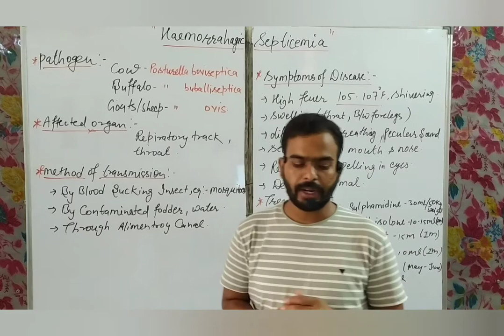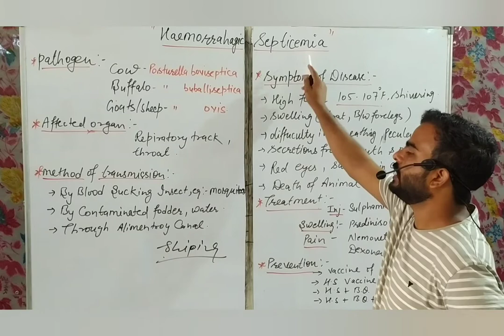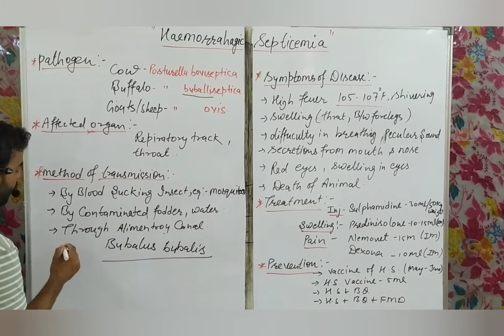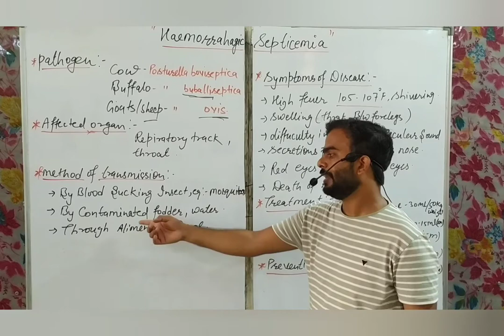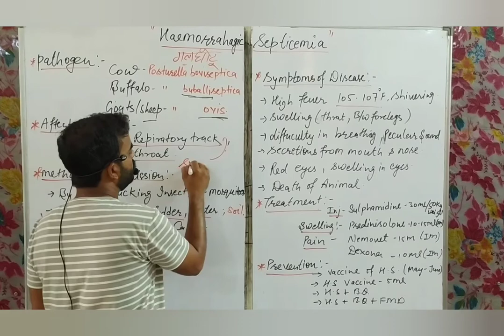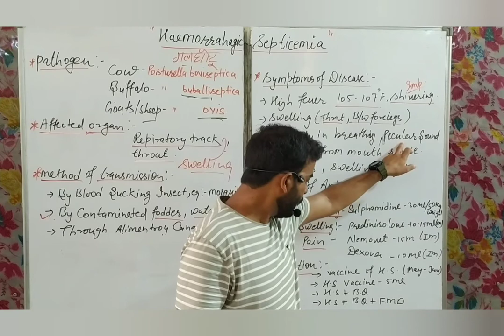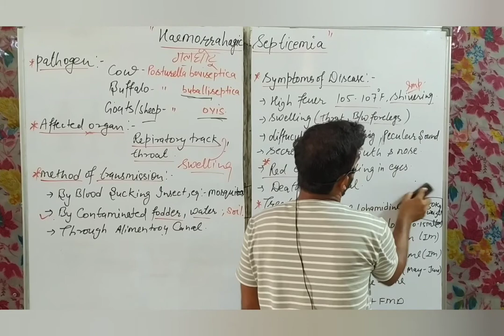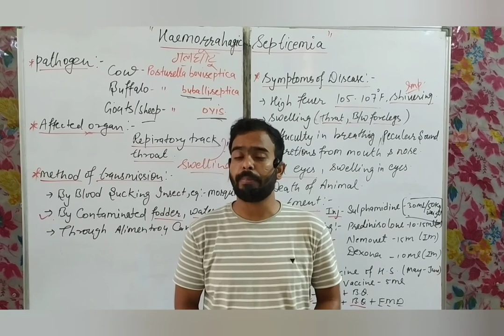ANIMAL DISEASE, CLASS-XII, RBSE BOARD, Participate, BY-DHEERAJ SINGH